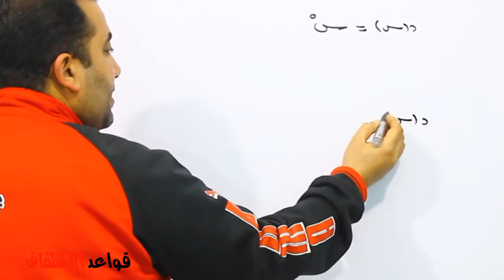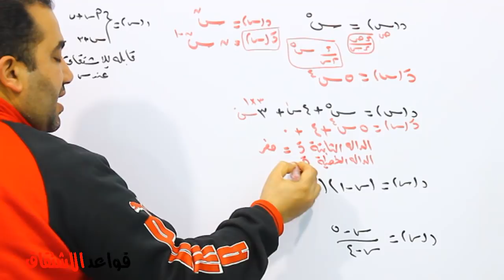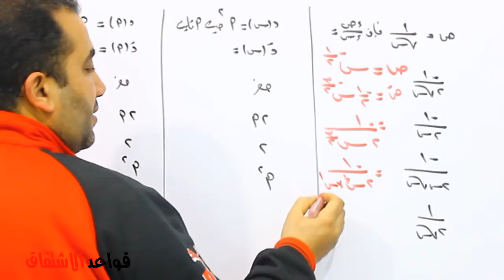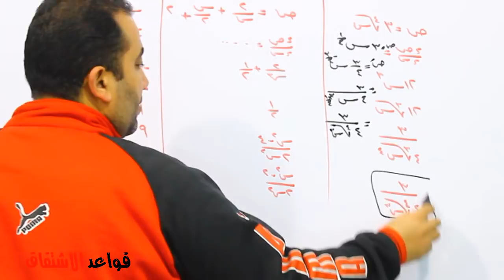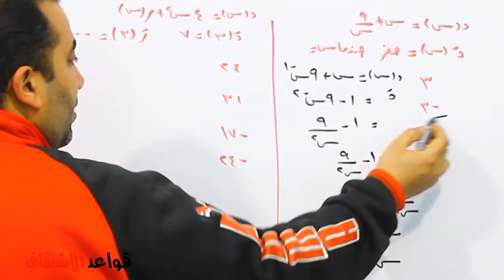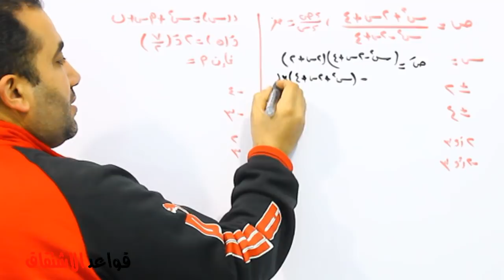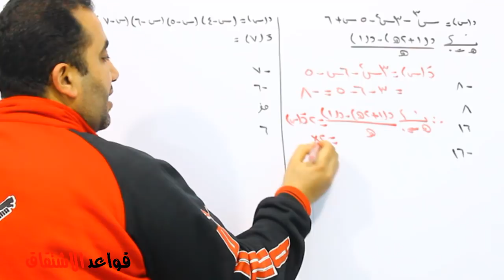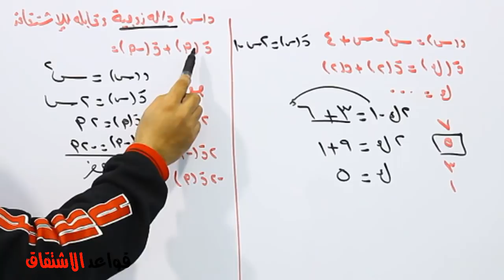قواعد الاشتقاق تفاضل ( علمى + ادبى ) الصف الثانى الثانوى الترم الثانى نظام جديد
قواعد الاشتقاق الدرس الثالث منهج التفاضل الصف الثانى الثانوى علمى وادبى  حل تمارين على النظام الجديد وحل الافكار عليها